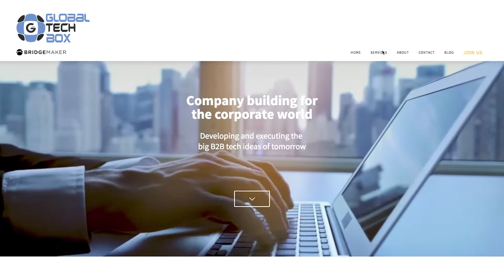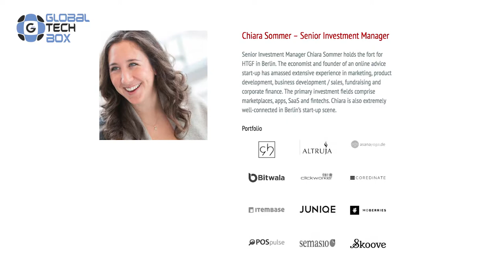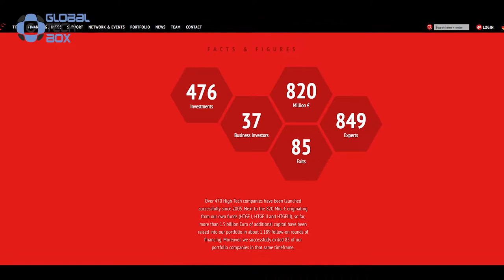Chiara Sommer Explains What it Takes to Get Funded by High-Tech Gründerfonds /Episode 96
Welcome to the latest StartupShow video!

For episode No.95, we traveled to the Bridgemaker offices in Berlin and met with the inspiring Chiara Sommer, a Senior Investment Manager at High-Tech Gründerfonds.

Sommer has had a truly exciting career path. Back in 2011, she founded her own startup, but when her company didn't develop the way that she expected, Sommer decided to take her career in a different direction. Four years ago, she joined High-Tech Gründerfonds and traded entrepreneurship for a position in a venture capital firm.

High-Tech Gründerfonds was founded in 2005 as an initiative by the German government, in order to provide all necessary support to early-stage startups. Based on public-private partnership, it is the most active seed stage investor in Germany, and recently closed its third fund round.

“We see more than 2.000 companies per year and we invest in around 40 of them”

Don't miss this episode, in which Sommer reveals the kinds of startups High-Tech Gründerfonds is looking for and how they are selected!

Skip to Questions:
0:49 Who is Chiara Sommer?
2:02 What motivates you to be a part of the venture capital ecosystem?
2:41 Tell us more about High-Tech Gründerfonds.
4:36 Why do private companies decide to join High-Tech Gründerfonds rather than act as independent investors?
6:02 How does High-Tech Gründerfonds select startups?
8:36 From all the startups you see, can you tell about some of the trends we can expect to emerge in the next couple of years?
9:52 Can you share your insights into the Berlin startup ecosystem? What can be improved?
12:08 What's your tip for starting off a career in a right way, for all the students who want to become venture capitalists?

Ep #96: Interview with Chiara Sommer, a Senior Investment Manager at High-Tech Gründerfonds